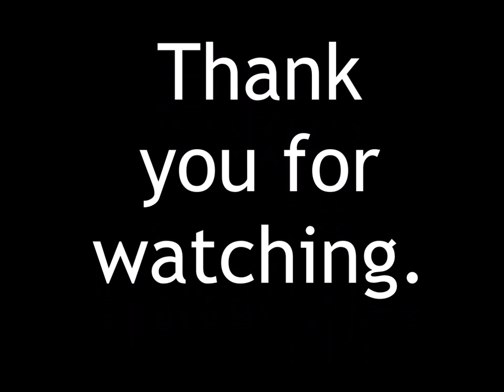Wooden Crib Pic Compilation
Hi Mommies and Daddies, here's a video compilation of our wooden cribs made by BabySM Shop.